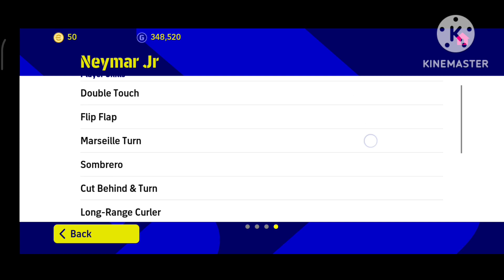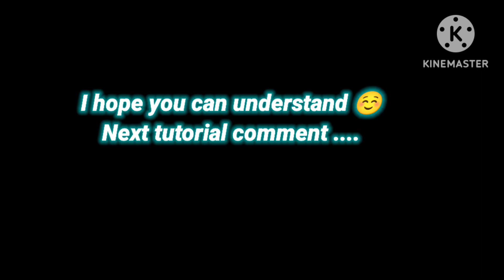efootball 2024 mobile | Hocus pocus tutorial | neymar skills tutorial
efootball hard skills tutorial || Hocus pocus || efootball mobile

Easy tricks hocus pocus efootball.
I hope you can understand this video
and skill.

efootball mobile
efootball 22
Konami 23 mobile
Gaming
efootball gaming
efootball with jit
efootball lovers

Neymar Jr special skills tutorial efootball
Neymar Jr skills tutorial efootball